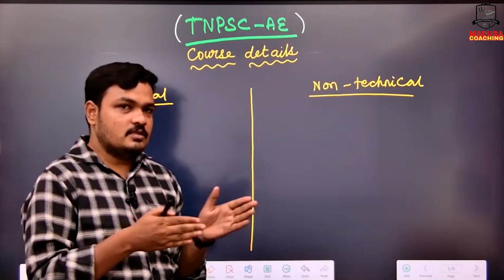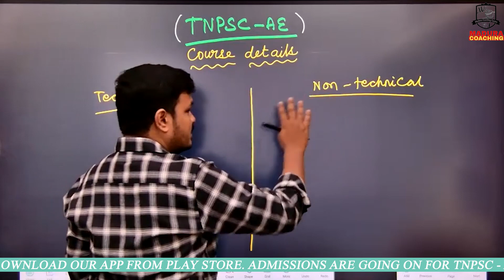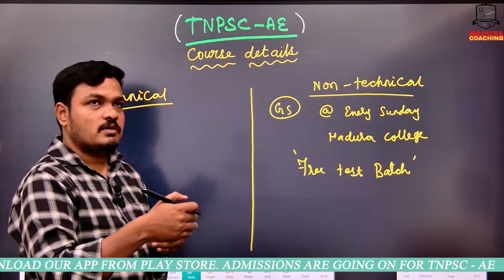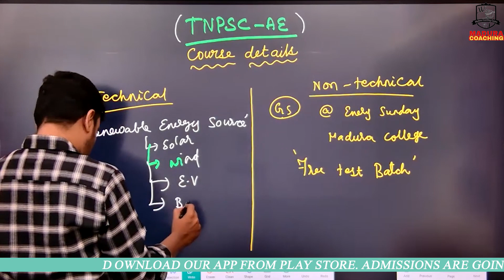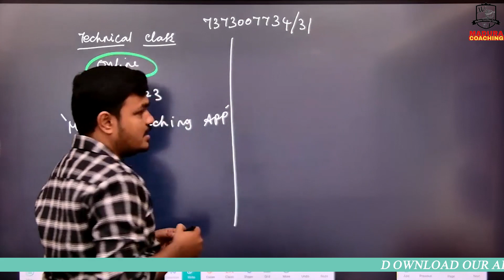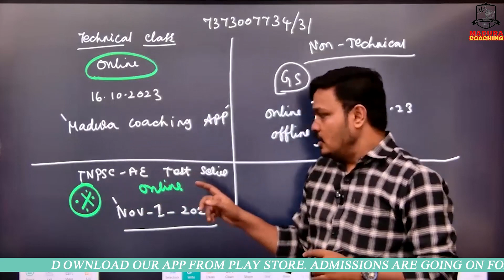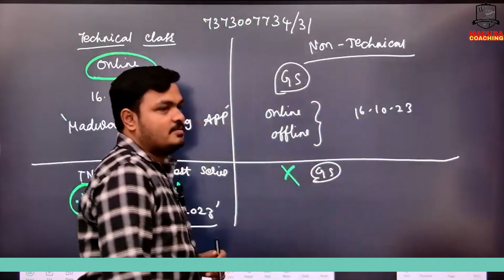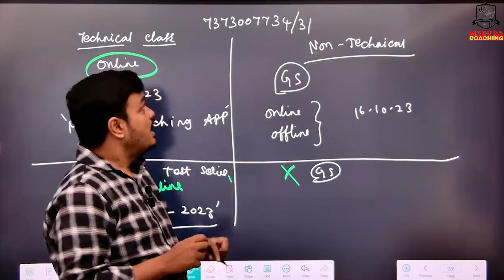TNPSC AE | Course Details for EEE & ECE Aspirants | TNPSC GS part Free Test Batch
Dear Aspirants,

For the upcoming TNPSC AE posts, the following courses will be offered from MCC.

🔴 Free Courses:

1. Renewable Energy sources will be handled in our App for free of cost. My handwritten notes will also be provided.

2. Offline Test Batch  for General Studies will be started from 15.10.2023 onwards at Madura Colleges. No fee.

 Paid Courses:

3. Technical Classes will be started.
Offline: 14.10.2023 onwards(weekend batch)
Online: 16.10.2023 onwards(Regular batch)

4. Technical Test Series (Online - in our App)will commence from 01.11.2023 onwards